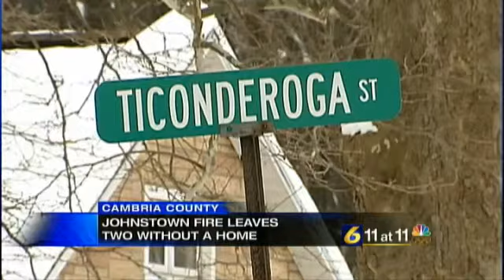Fire displaces two people from Cambria Co. home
CONEMAUGH TOWNSHIP, Pa. -- A father and a son are without a home after a fire started just after 1:30 Sunday morning.The home on Ticonderoga Lane in Conemaugh Township, Cambria County, looked fine from the street but the back of the home was scorched.The Cover Hill Fire Department said an electrical outlet sparked causing flames to burn through the walls.One person was taken to the hospital for carbon monoxide inhalation.The American Red Cross assisted on scene.